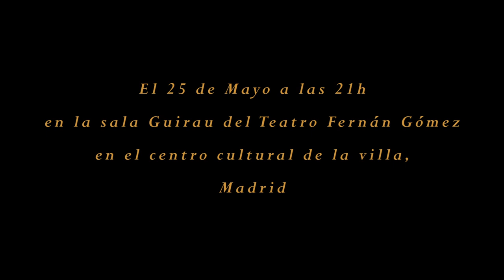Mario Mas y Javier Mas a los toques barberos - Festival Flamenco Madrid 2019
Sevillana basada en los toques de barbero, el Melli de Morón y Son de la Frontera.
Homenaje a los guitarristas Manolo de Huelva (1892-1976) y Javier Molina Cundí (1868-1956).

Del toque a lo barbero, también llamado pabajo con pulgar "p'abajo", surgió la guitarra flamenca. Como transmisores fundamentales de esos orígenes debemos situar a dos ‘tocaores’ excepcionales y revolucionarios en su tiempo, Manuel Gómez Vélez, más conocido por ‘Manolo de Huelva’ o ‘Niño de Huelva’ y Javier Molina Cundí. Ambos fueron los preferidos entre los cantaores de su época, en el caso de Manolo fue quien más años acompañó a Manuel Torre, y tuvo también una relación artística estrecha con la Niña de los Peines, Tomás Pavón, Argentinita, Manuel Vallejo… y hasta con el propio Federico García Lorca. Artistas como Sabicas lo consideran la principal influencia para toda su generación en el toque flamenco, en paralelo a lo que supuso Ramón Montoya en la línea más clásica. El mismo Manuel de Falla aprendió de él la base de muchos estilos como el polo, la siguiriya o la caña; incluso adaptó sus toques a la orquesta en composiciones como ‘la farruca del molinero’. Manolo era sucesor de la escuela de Paquirri “el Guanté” o José Patiño, y Javier Molina, de un cuarto de siglo anterior, más de la de Paco “el Barbero”, Paco de Lucena, o Trinidad Huerta; Molina fue conocido en Jerez, no sin razón, como ‘El brujo’.

Este recital, preparado en primicia para la ocasión, va a ser interpretado por Javier Mas y Mario. Padre e hijo, conocidos instrumentistas, se servirán de la bandurria, el laúd español y el archilaúd, el primero; y de la guitarra de principios del siglo XX, el segundo. A través de composiciones propias en algunos casos o de experimentación en otros, escucharemos cantes adaptados a los laúdes que se acompañarán también de sonoridades de la época que no pueden evitar descubrir conexiones naturales con lo andalusí, la raíz africana de los bailes y danzas que originan el tango o el fandango; su vínculo con el blues, lo sefardí o su influencia en compositores clásicos.
La fascinación por la guitarra flamenca nace en Mario Mas de conocer en su infancia a amigos de su padre como Raimundo Amador o el compositor Feliu Gasull, de verlos disfrutar tocando en casa y en los recitales. Después, Javier le hizo descubrir a Carmen Amaya y a Sabicas, así como a la familia Montoya, La Paquera y el gran Parrilla de Jerez.

En los últimos once años, fruto de ir aprendiendo acompañando a Paco Ibáñez, sintonizó más aún con esos toques barberos. Por su vocación, también investigadora, analizó y bajó las revoluciones de las grabaciones antiguas para que suenen más naturales, de lo que se percató, precisamente, en unas ‘alegrías’ de la Argentinita acompañada por Manolo, grabados en París en 1938 por Marius de Zayas. También es miembro de la orquesta de percusión Ibérica Coetus, y acompaña a varios artistas como el antropo-músico Raúl Rodríguez, Silvia Pérez Cruz, entre otros... En cuanto a Javier, baste recordar que también Paco Ibáñez le llama ‘el brujo’ y Leonard Cohen, al que acompañó durante 6 años, lo ha venido calificando como ‘el pastor de las cuerdas’.